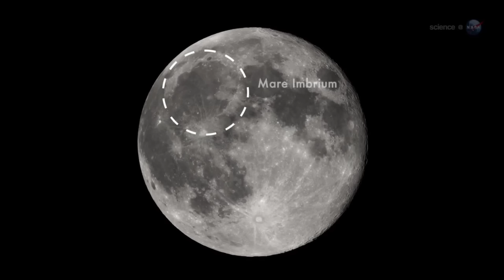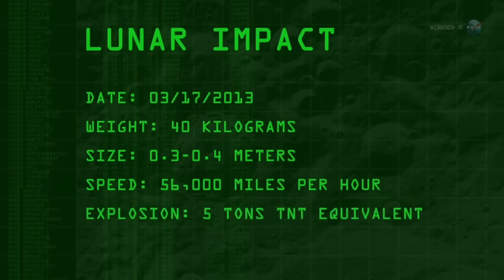If 2024 YR4 Asteroid hits the Moon, VERY bad things are going to happen! And no one seems to care!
Attention asteroid enthusiasts! The odds of 2024 YR4 hitting the Moon have just increased radically.  Most astronomers, including those at NASA, say that it will just be a spectacular light show.
But the truth is far more terrifying.